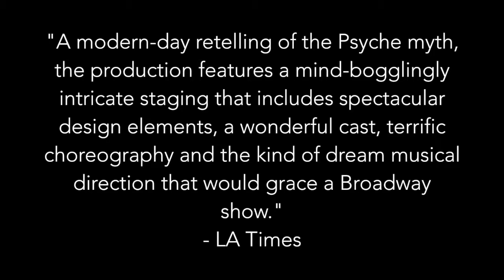Ashley Ruth Jones as Psyche in "Psyche: A Modern Rock Opera"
Ashley Ruth Jones as Psyche in the World Premiere of "Psyche: A Modern Rock Opera."

Directed by Michael Matthews
Choreographed by Janet Roston
Music and Lyrics by Cindy Shapiro

Videography by Barry Weiss